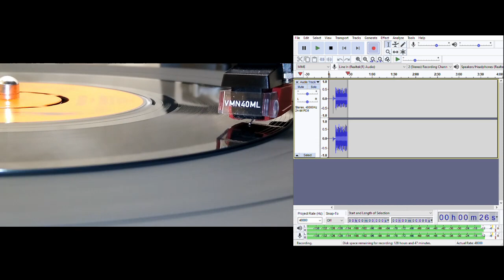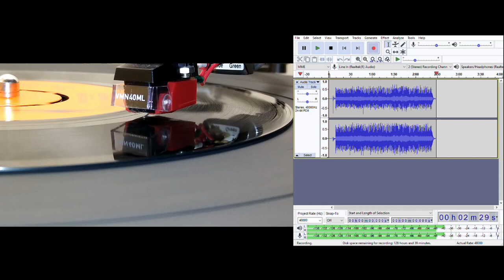Four Letters (Deram b-side) - The Donkeys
This shares the same matrix and etchings as the orginal Rhesus Records release with an additional stamped matrix for the reissue.